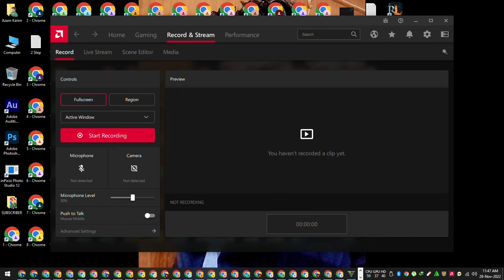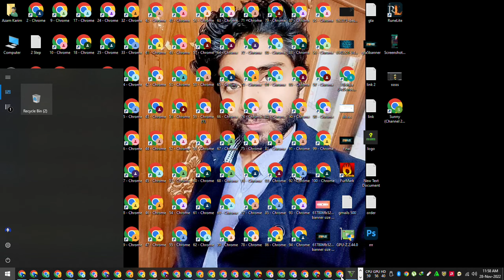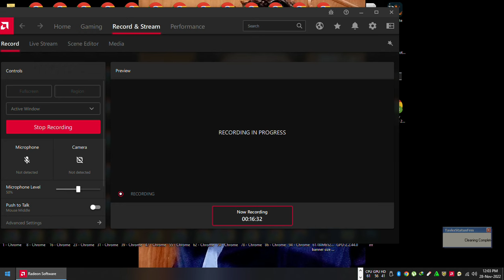Grand Theft Auto V | GTA 5 Long drive | GTA ADVENTURE